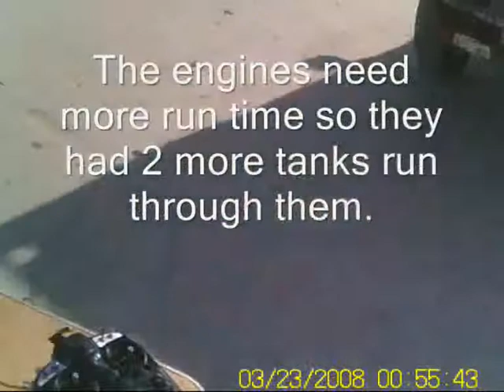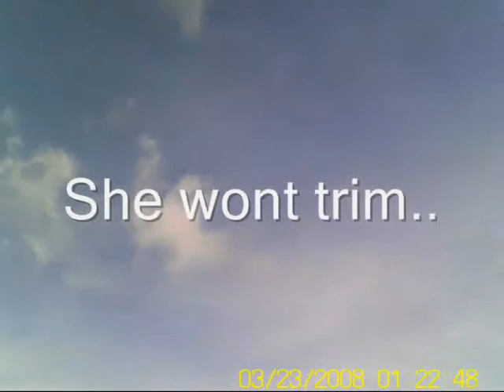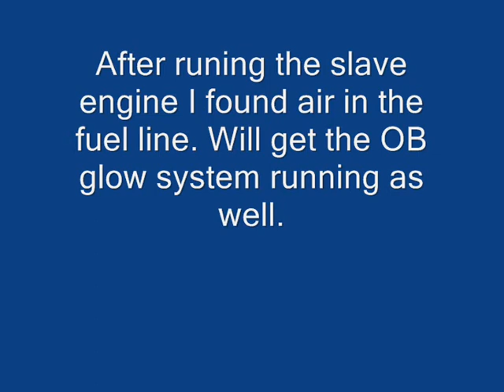SPAD twin engine and boom. Maiden flight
My 1st twing engine GP plane. Built as a Spad to get some twin time.

New engines. Did some run time 1st before the flight as I had a engine that was going out of tune.
Had a engine out while flying. Never flown with one engine out..